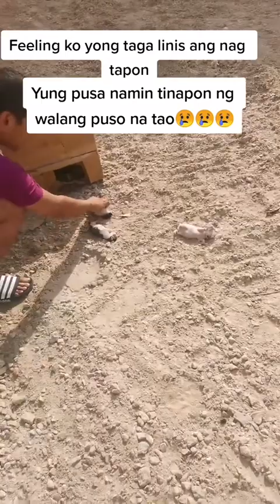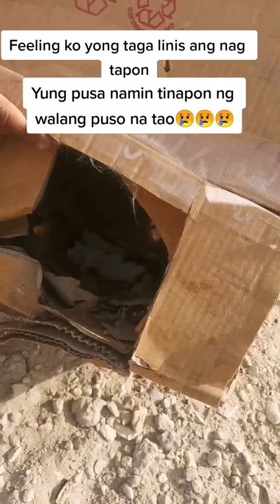PUSA NAMIN ITINAPON MUPA 15TH FLOOR GANG SA BABA AND THEY DIED. 😓 |SIO PAO